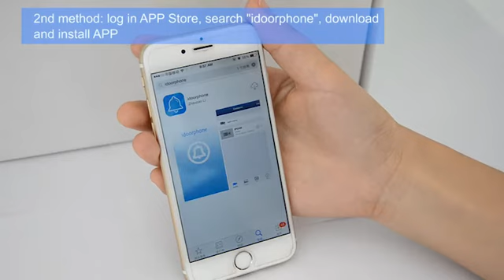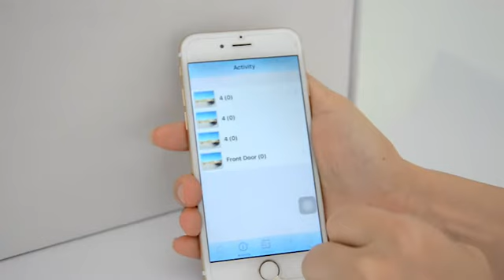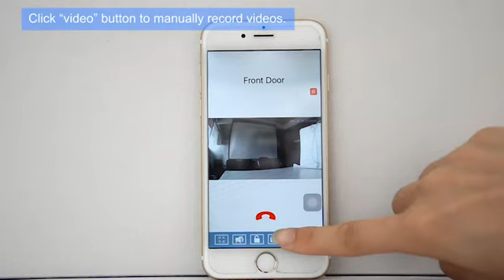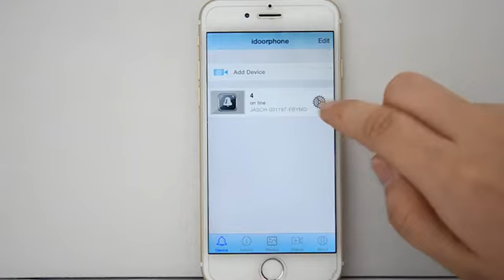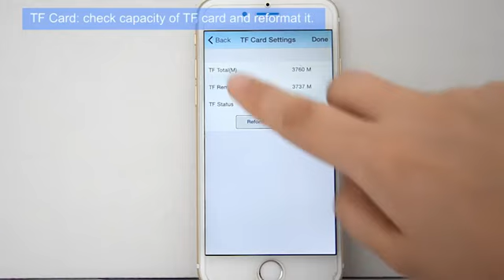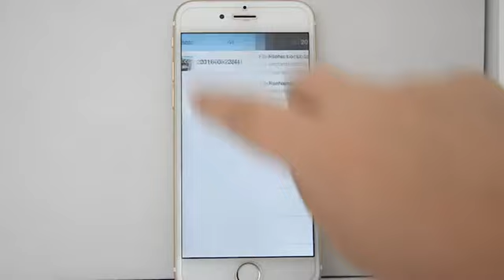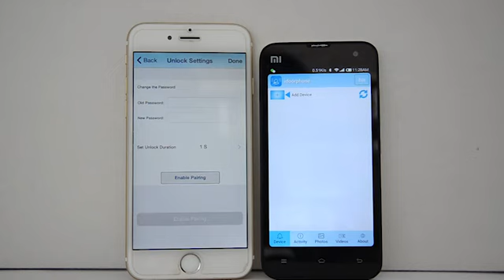wifi video door phone operation Video(V1)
This apartment door bell system comes complete with a comprehensive set of tools including one 3.5" screen monitor, one CMOS camera and other accessories and has functions of capturing, intercom, monitoring, talking and unlocking
It enables you to protect your loved ones from intruders and gives you extra security and convenience.
Transmission range of this device can reach 600m in open space; suitable for ordinary houses with 1-3 floors.
specation:
Video door phone intercom system/IP Video Intercom /Video Door Entry Systems
(1) IP55 Outdoor Unit
Camera Lens:CMOS 300,000 pixel
Viewing angle:120 degrees
Night Vision:Infrared lamp
Input Power:110-240V
Output power:5V/1A
Battery:2100mAh rechargable lithium battery
Battery working duration:continuous 7 hours
Battery standby duration:1050 hours after fully charged
Battery full charge time:4 hours
Dim:134*74*31mm(L*W*H)
N.W.:194g
(2) Indoor Monitor
LCD:3.5 inch TFT color screen
Screen resoution:320*240
Input Power:110-240V
Output power:5V/1A
Battery:2100mAh rechargeable lithium battery
Battery working duration:continuous 8 hours
Battery standby duration:300 hours after fully charged
Working Current:200mA
Image transmission:25fps JPEG,100pics stored
Dim:126*86*20mm(L*W*H)
Net Weight:129g

Features:
1. Design: fashion European style, suitable to all various buildings;
2. Built-in antenna;
3. Wide view angle;
4. Color 3.5" TFT LCD to achieve high resolution;
5. 0.3Mega pixel camera lens for apartment door bell system ;
6. 25fps high-speed image transmission
7. Clear night vision: picture shooting in low-illumination environment with IR light;
8. Ringing tones: 25 options selectable;
9. Sensitive touch keys: simple and easy operation;
10. Camera's built-in PIR sensor takes photos of approaching visitors;
11. Option one-way or 2-way communication;
12. 45 days long standby duration of high-capacity rechargeable lithium battery after fully charged;
13. Battery indicator on the screen;
14. Internal memory, pictures capturing Max. 100 pieces, automatic cycle;
15. Charging through USB cable for long distance wireless door bell ;
16. Multi-function kickstand and charging base for monitor;
17. Support to 3 indoor monitors Max. for different rooms;
18. Long range transmission range: 600 meters in open space;
19. 2.4Ghz public frequency; range: 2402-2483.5MHZ20;
20. Automatic frequency hopping (AFT) technology: communication and Auto-Sync frequency generated randomly.